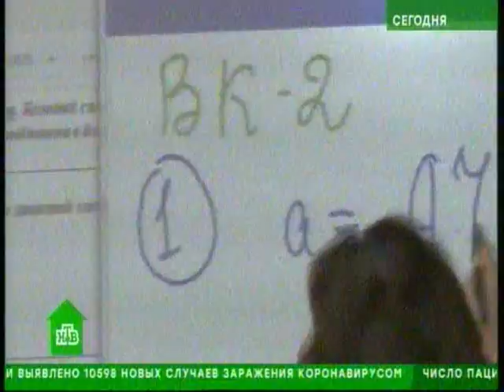НТВ Образование в Тульской области 16 05 8 00